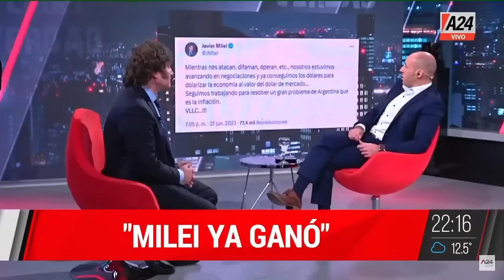"Bullrich hace demagogia barata" Imperdible Javier Milei con el pelado liberal- 27/06/23